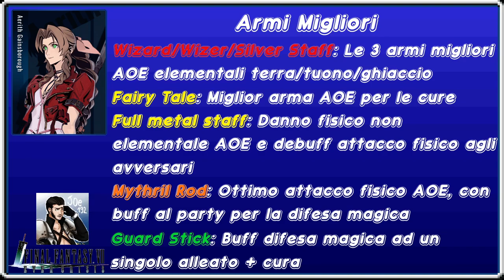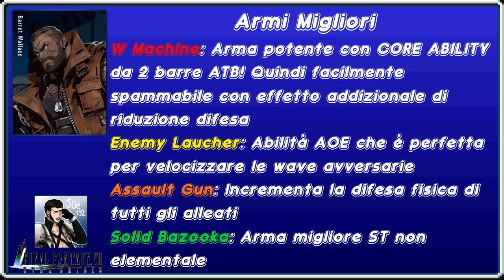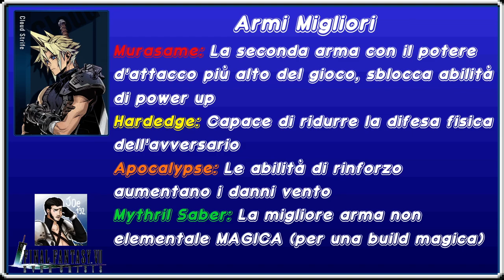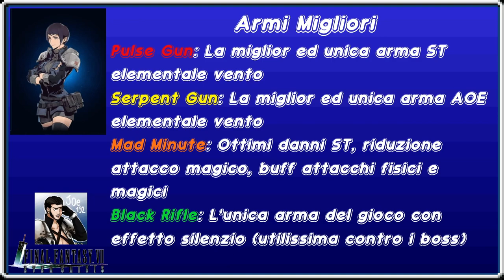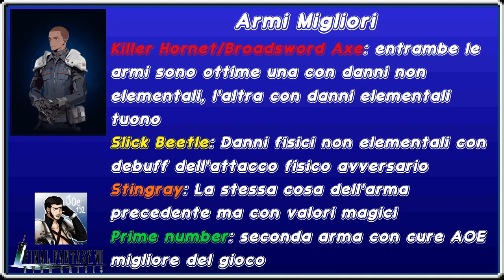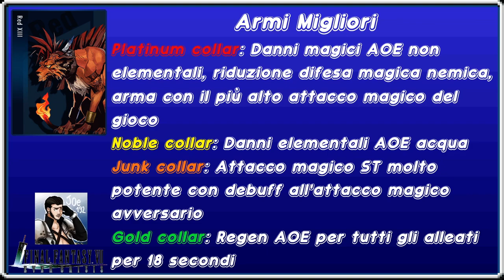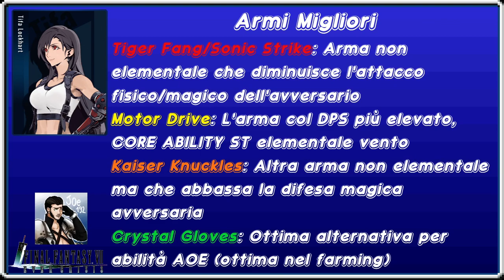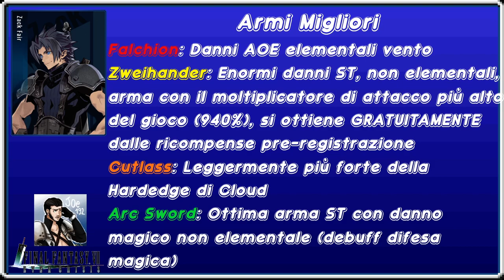Final Fantasy VII - Ever Crisis: Le MIGLIORI armi per TUTTI i personaggi iniziali! (-4)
Alcune delle armi rispetto alla loro versione beta, hanno modificato le Core ability per cui se volete seguire le mie indicazioni non considerate le armi per nome, ma confrontate la loro Core ability e le specifiche!

00:00 Introduzione
01:24 Aerith
03:48 Barret
05:45 Cloud
08:14 Glenn
10:12 Lucia
12:34 Matt
14:54 Red XIII
16:41 Tifa
18:46 Zack

Immagine del canale realizzata da Yuiccia!
La mia configurazione PC:

-Ram: Corsair Vengeance PRO DDR4, 16GB, 3600 MHz (x2)
-VGA: Nvidia GeForce 3090 RTX (24GB) Overclocked edition
-Ventole: Corsair AF120 Quiet edition (x2)
-PSU: Corsair RM1000 X
-Case: Cooler Master MasterBox TD500 Mesh